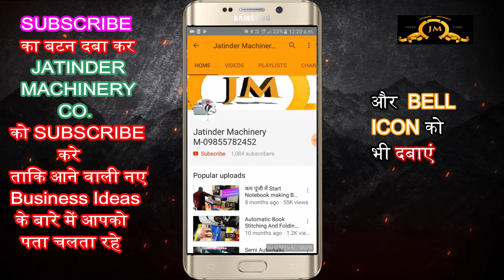रोजाना ₹9000 की कमाई | इससे आसान कोई बिजनेस ही नहीं है | Low Investment Business Idea 2022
Title-

AMRITSAR , PUNJAB.